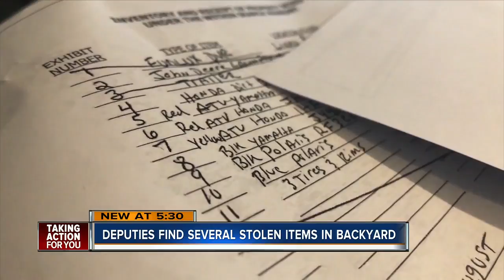Lawnmower stolen from local Hillsborough County high school found in driveway of home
Hillsborough County deputies stumbled upon a $10,000 stolen lawnmower after going to a home in Hillsborough county looking for a wanted person.